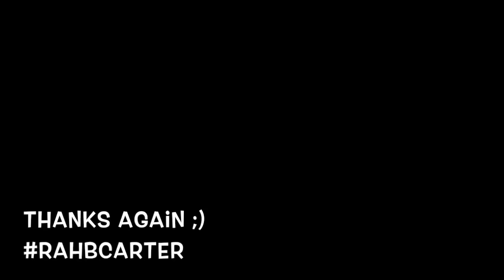Bill Withers - Ain't No Sunshine (cover)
Cover of Ain't No Sunshine